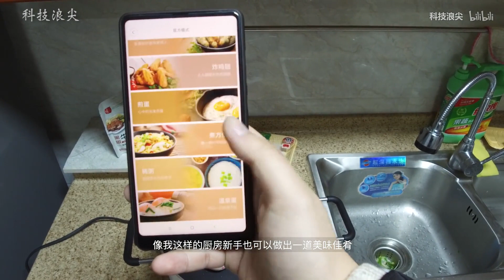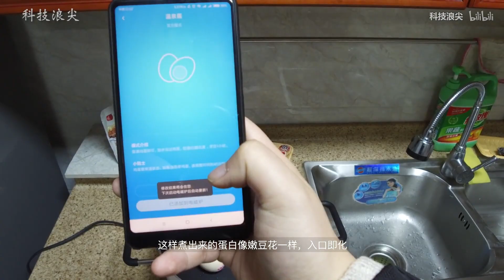299元小米电磁炉评测：美得不像一台电磁炉，我用它来煮日式温泉蛋